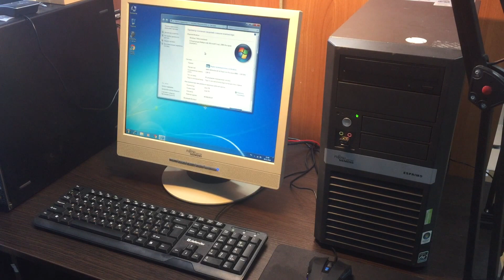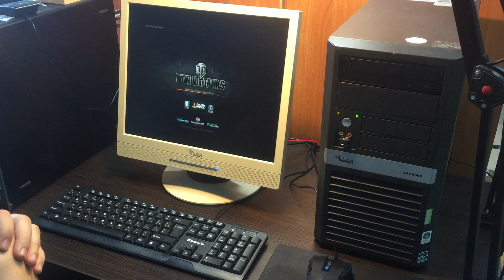Обзор Недорогой ПК для игр (Мир танков) ПК ZEVS PC1500M 320GB + GT630